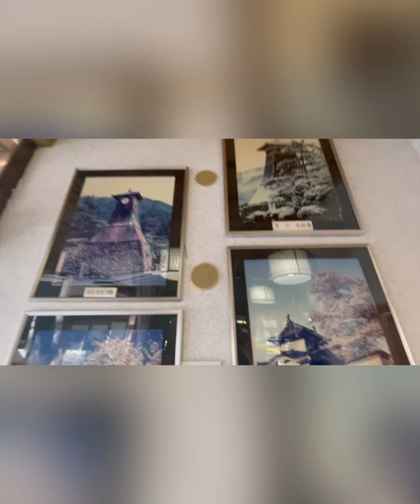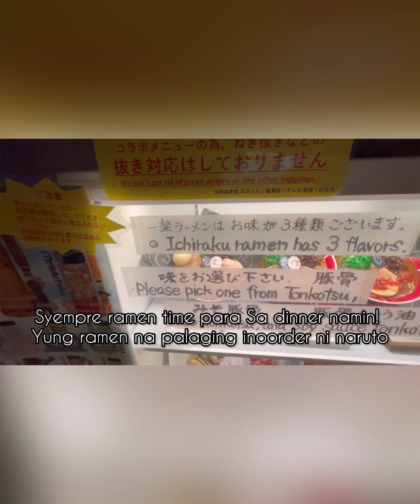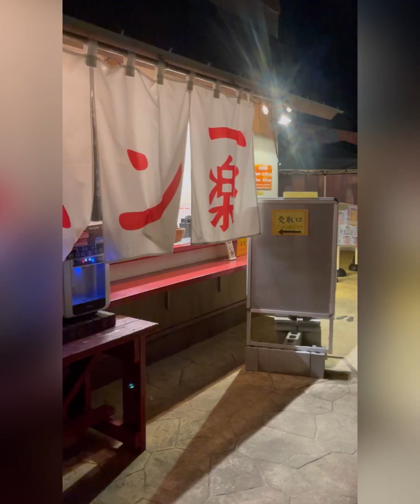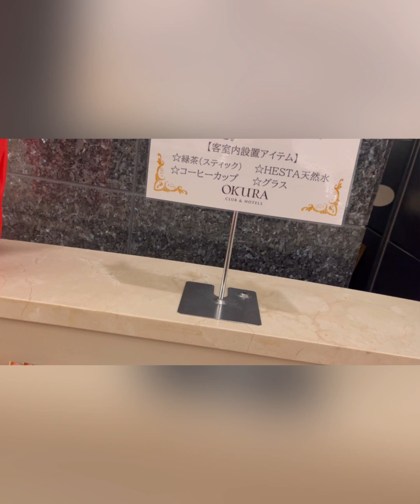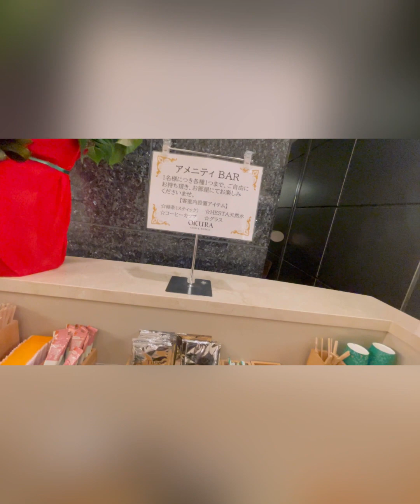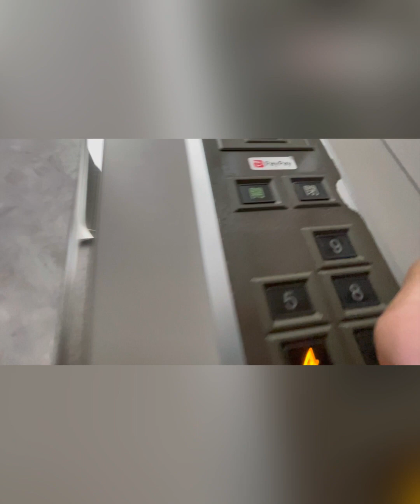Tara Sa NARUTO & BORUTO SHINOBI-ZATO 🥷🏻 | ANG GANDA NG AWAJI ISLANDS | HOTEL ROOM TOUR